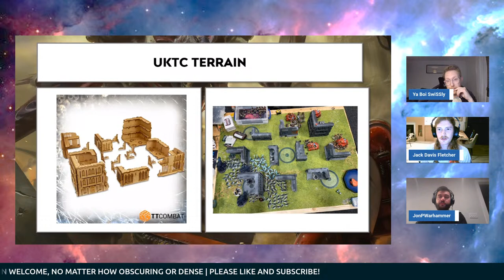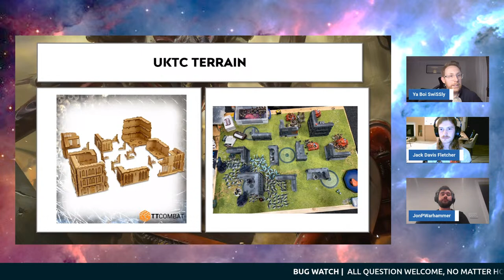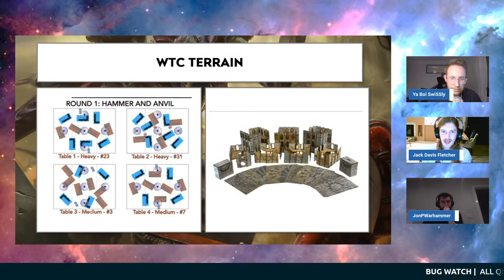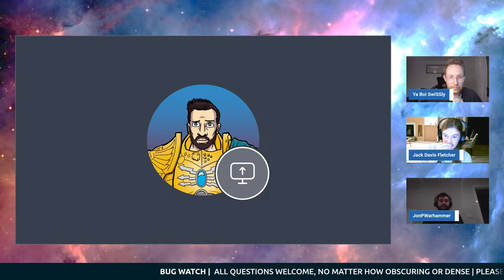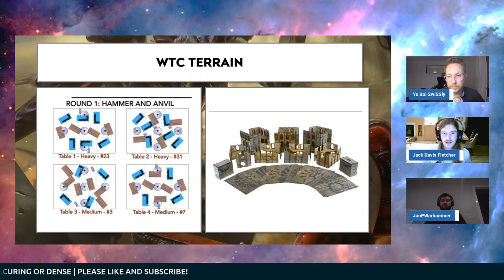Terrain - How to Leave Your Opponent in Ruins. | Bug Watch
Walls, Craters and containers - these are the non-organic rubbish that separates you from that tasty, tasty biomass on the other side of the board. It can be useful for your infantry and frankly annoying for your monsters. Lets chat Terrain. This episode will build upon the chat that takes place on "That 6++ Show" this week. hey, why not check that out too?

@DiceyLad on insta
- cool discord with a Bug Watch specific area! Only cool people please!